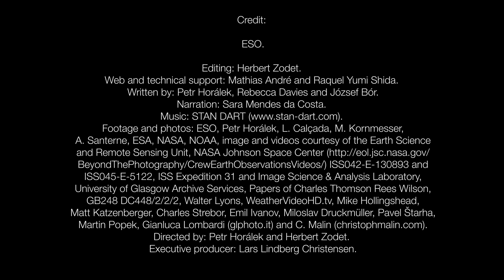ESOcast 81: Red Sprites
As night falls, telescopes at ESO's observatories are just starting the night’s observations. But all of a sudden a strange phenomenon appears in the distance.

What could this be?

Credit:
ESO.
Editing: Herbert Zodet.
Web and technical support: Mathias André and Raquel Yumi Shida.
Written by: Petr Horálek, Rebecca Davies and József Bór.
Narration: Sara Mendes da Costa.
Footage and photos: ESO, Petr Horálek, L. Calçada, M. Kornmesser, A. Santerne, ESA, NASA, NOAA, image and videos courtesy of the Earth Science and Remote Sensing Unit, NASA Johnson Space Center ISS042-E-130893 and ISS045-E-5122, ISS Expedition 31 and Image Science & Analysis Laboratory, University of Glasgow Archive Services, Papers of Charles Thomson Rees Wilson, GB248 DC448/2/2/2, EUMETSAT Walter Lyons Mike Hollingshead Matt Katzenberger, Charles Strebor, Emil Ivanov, Miloslav Druckmüller/Pavel Štarha Martin Popek Gianluca Lombardi and C. Malin
Directed by: Petr Horálek and Herbert Zodet.